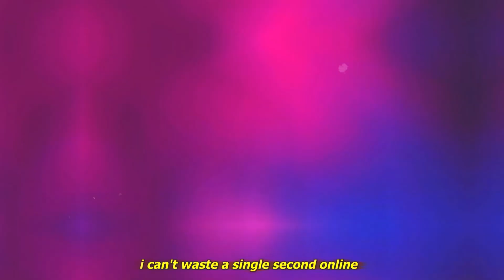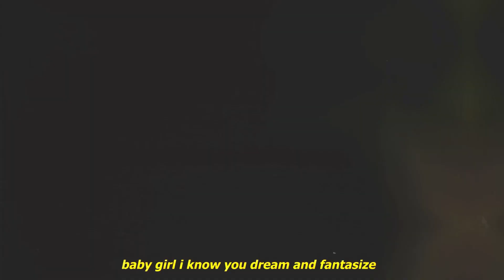Drawn To The Sky - Magick (Lyrics) 「Akudama Drive AMV」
single video today

Anime:
Akudama Drive

Lyrics:
give me a reason why
i shouldn't roll the dice
you're talking behind my back
jealous that i'm on the rise

watch me get carried away
all your doubt, i keep it buried away
i know there's nothing more precious than time
i can't waste a single second online
i'm keepin' my frequency high
you don't want to come and mess with the vibe
tesla flying when i whip in the hills
you can never hear the car when i drive
don't care what you want me to be
sing my pain into a mic with a beat
new designer shinin' bright on my feet
play guitar like jimi, i'm doing me
i'm sick of the fights
i don't need to keep explaining my life
they just wanna see my energy die
can't admit that they're all living a lie
can't admit it

awake in the night, night
anything to feel alright, right
levitate into the ceiling
so sick of your lies
won't give you my time
if you hittin' my line
i'm hittin' decline
baby girl i know you dream and fantasize
now you wish it was me between your thighs
baby i don't wanna start another thread
you don't wanna fall in my bed
enemy queen
lotus flower, keep my energy clean
chakras balanced in me
no appeal to feeling your skin
i'll never share the feeling again

i fled
my cold
heart's sad
life goes
into the black
i don't wanna see the end
still along for the ride
living fast 'til i'm dead

can't admit it

Torva
Kaine
SadZilla
Bl4CKH34RT